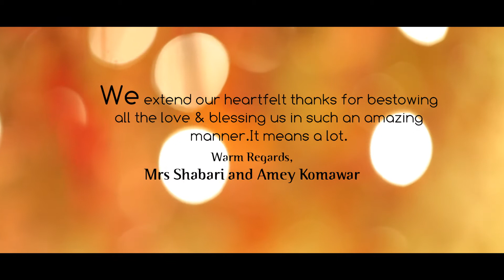The Royal Wedding Affair